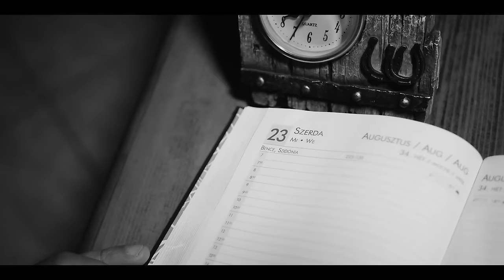ÉDER GABEE- ÉDESAPÁM!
Zene: szöveg-Éder Gábor
A dal szerzői jogvédés alatt áll!
Studio:Z-Studio Szombathely-Horváth Zsolt
Hegedű:Horváth Percsák Sándor
Vocal: Varga Ery